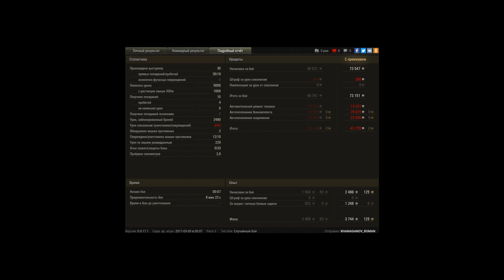е50, медаль &quot;Пула&quot;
Игрок: KHAMAGANOV_ROMAN [IZGOY]
е50, медаль "Пула"